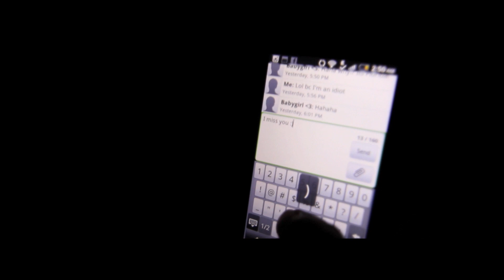JKJ - Smile (Dir.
Directed By: @LeoXan412

Follow JKJ: @JKJ412